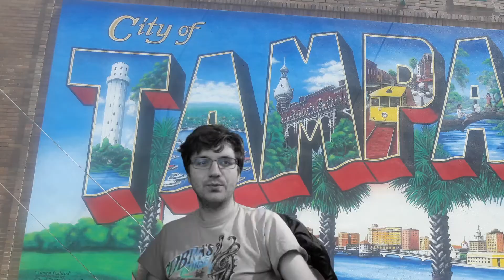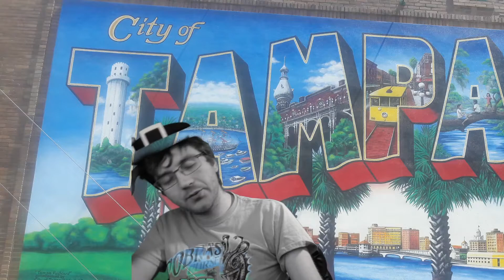Why there isn't many computer science classes in high school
I discuss computer science, programming and high school